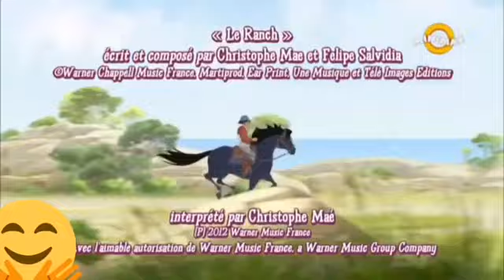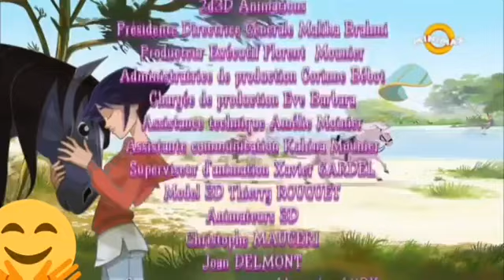Ferma lenei sezonul 1episodul 21dublat an română 😊😊😊😊😊😊😊😊😊😊😊